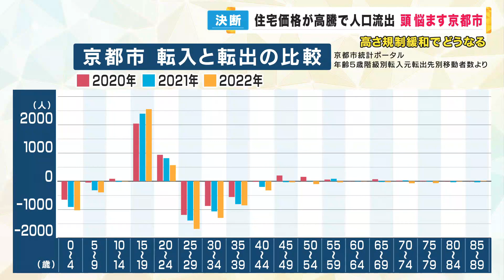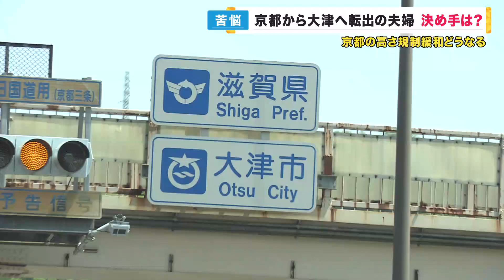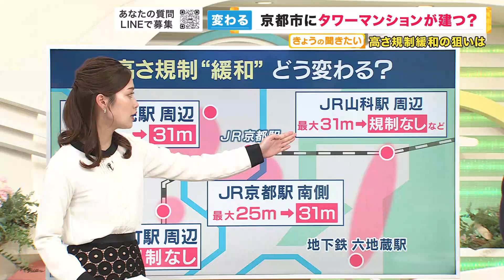【聞きたい】京都市“高さ規制”緩和 鴨川見下ろすマンションは2億円越え 不動産高騰で子育てファミリーは市外へ マンション増えれば少子化・税収減の危機は回避できるか【関西テレビ・newsランナー】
≪関西テレビ「news ランナー」毎週月〜金・夕方4時45分から放送≫

メインキャスター：吉原功兼
情報キャスター：竹上萌奈・谷元星奈・橋本和花子
フィールドキャスター：坂元龍斗
気象予報士：片平敦
解説デスク：神崎博・加藤さゆり